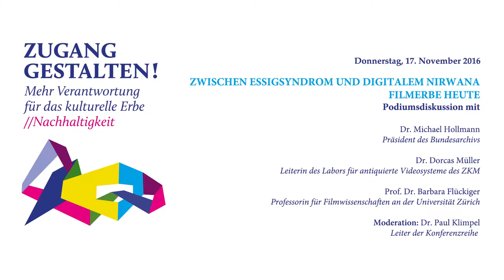Zugang Gestalten! 2016 - Filmerbe heute - Podiumsdiskussion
Zwischen Essigsyndrom und digitalem Nirwana – Filmerbe heute
Podiumsdiskussion mit

Dr. Michael Hollmann
Präsident des Bundesarchivs

Dr. Dorcas Müller
Leiterin des Labors für antiquierte Videosysteme des ZKM

Prof. Dr. Barbara Flückiger
Professorin für Filmwissenschaften an der Universität Zürich

Moderation: Dr. Paul Klimpel
Leiter der Konferenzreihe